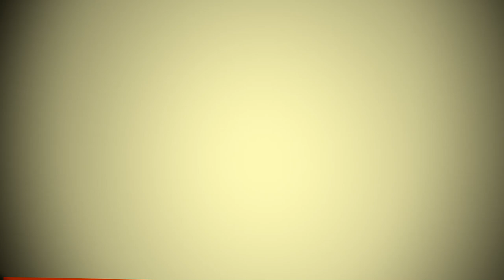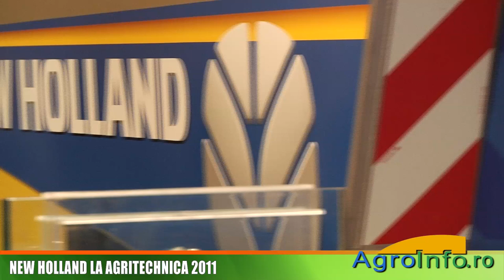New Holland la Agritechnica 2011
Va prezentam intr-o serie de imagini unul din cele mai frumoase standuri de la Agritechnica 2011, standul New Holland